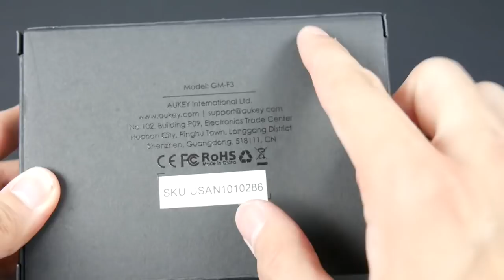SETUP GAMER PAS CHER EN 2020 ! CLAVIER & SOURIS & TAPIS AVIS !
Cette vidéo est en collaboration avec la marque Aukey.
Avoir un setup gamer pas cher ! C'est possible ! Clavier, Souris et bien plus !
Lien du super clavier
Lien de la souris GM-F3 AUKEY

Snap : ChristoLyonnais

Bon visionnage ! ;)